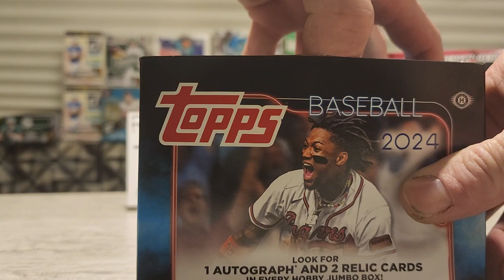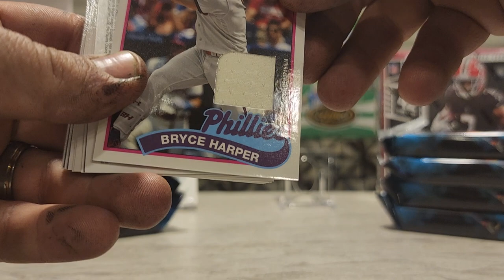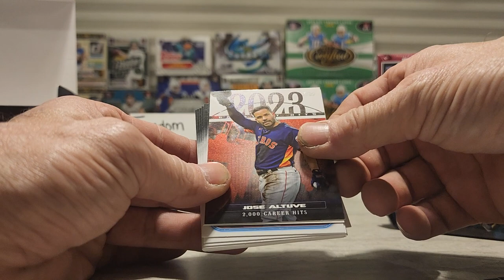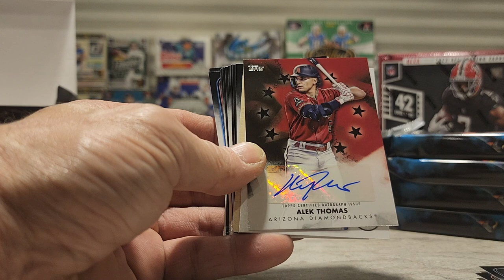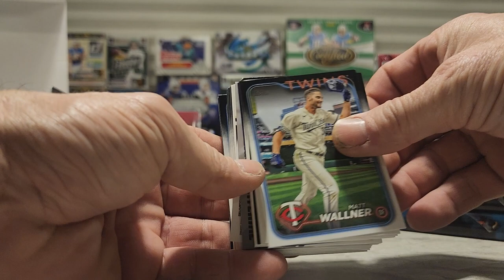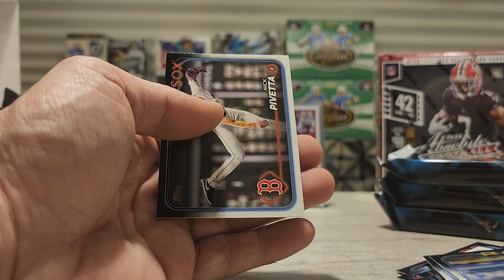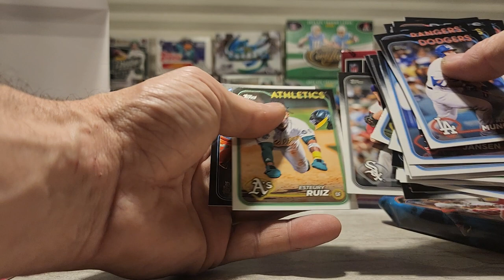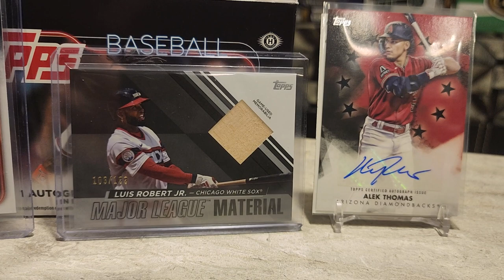Topps 2024 series 1 jumbo box review. ssp hit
Topps 2024 jumbo hobby box review. SSP hit.